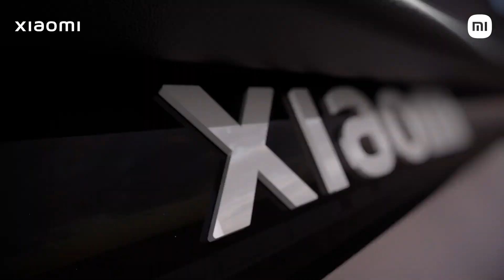Xiaomi OLED Vision : Launch under 90 seconds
For those who missed the launch of the revolutionary XiaomiOLEDVision and XiaomiSmartTV5A, here is a quick 90-second recap of the most awaited event from the house of smartest TVs.

Witness the advent of the Perfection in Vision and your complete entertainment experience now!

Get your hands on the XiaomiSmartTV5A series on 30th April 2022 at its first sale

Gear up to bag your XiaomiOLEDVision TV on the 29th of May 2022 at its first-ever sale